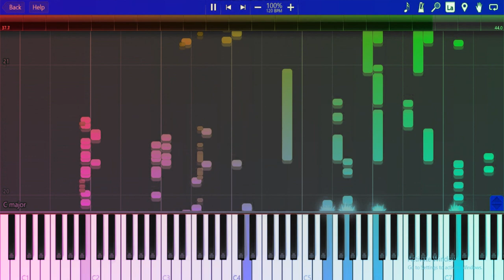The Sheep Music Box From Sir Goofs A Lot {Mickey Mouse Clubhouse} {DON'T BLOCK/TAKE THIS VIDEO DOWN}